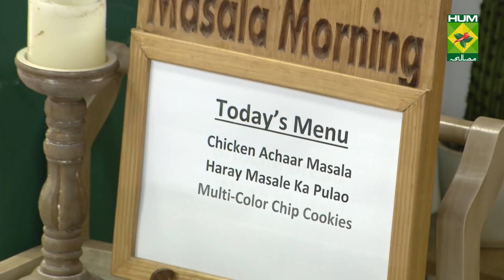Multi Colour Cookies Complete Recipe - Try it Now | Quick & Healthy Recipes | Masala TV